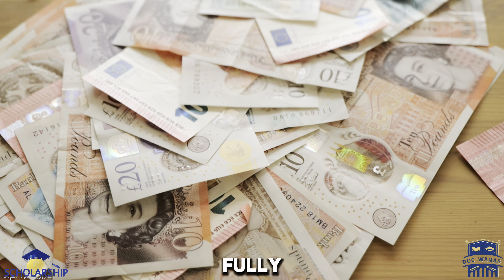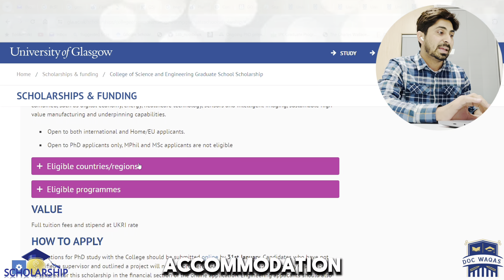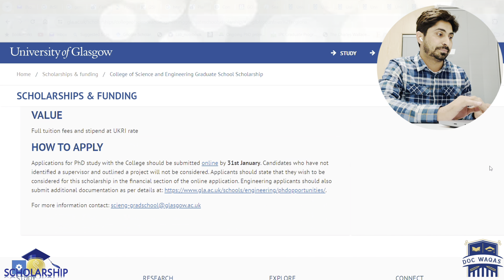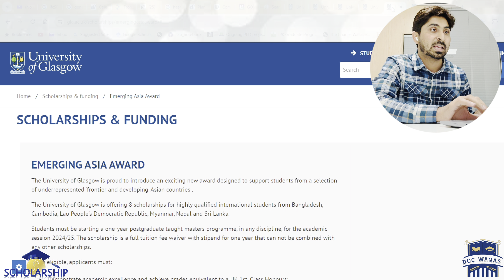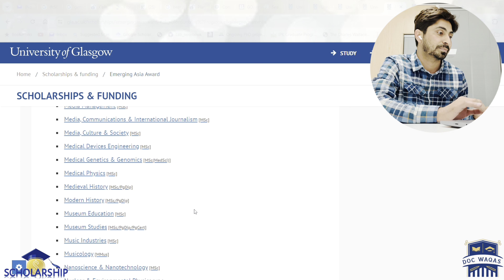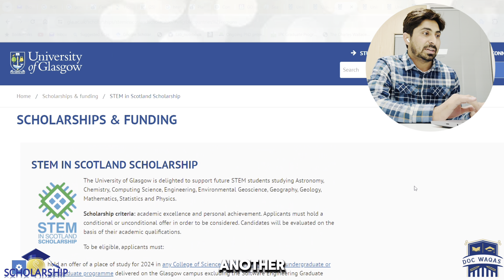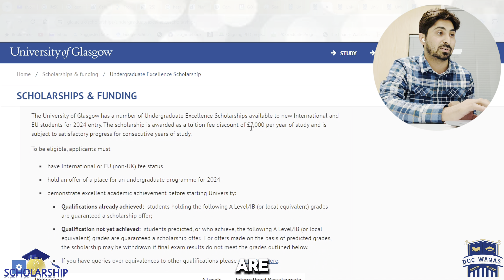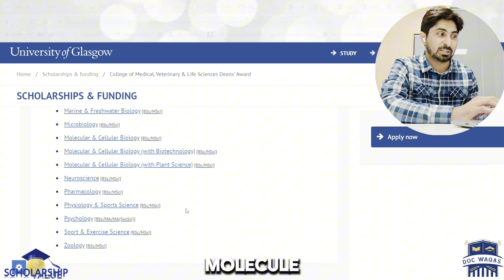UK fully funded scholarships for international students | University of Glasgow 100%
Scholarships offered by the University of Glasgow

Free masters in Europe 2024
Free PHD in Europe 2024
Free study in Europe in Engineering 2024
Free study in Europe  Computer Science 2024
Free study in Europe  Business 2024
Free study in Europe  Economics 2024
Free study in Europe  Law 2024
Free study in Europe  Humanities 2024
Free study in Europe  Social Science 2024
Free study in Europe Health 2024
Free Scholarships in Europe in Engineering 2024
Free Scholarships in Europe  Computer Science 2024
Free Scholarships in Europe  Business 2024
Free Scholarships in Europe  Economics 2024
Free Scholarships in Europe  Law 2024
Free Scholarships in Europe  Humanities 2024
Free Scholarships in Europe  Social Science 2024
Free Scholarships in Europe Health 2024
Free & Fully Funded study in Europe in Engineering 2024
Free & Fully Funded  study in Europe  Computer Science 2024
Free & Fully Funded study in Europe  Business 2024
Free & Fully Funded study in Europe  Economics 2024
Free & Fully Funded study in Europe  Law 2024
Free & Fully Funded  study in Europe  Humanities 2024
Free & Fully Funded study in Europe  Social Science 2024
Free & Fully Funded study in Europe Health 2024
how to study for Free in 2024
Free study for Bachelors in 2024
Free study for Masters in 2024
Free study for PhD Degree Programs in 2024
Free International Scholarships for winter 2024
Free courses for PHD in Europe in 2024
Free courses for PHD in the world 2024
2024 scholarships for international students
university scholarships for 2024
International students
Current updates UK
UK Dependent visa changes
UK student visa changes
Student visa updates
Student dependent changes
visa changes
new visa changes UK
UK Current updates
UK Work visa changes
UK senior carer visa updates
UK Nurse's visa changes
Current updates UK
Student visa updates
Student dependent changes
And some other main things about this channel are Indian bloggers in England,
Indian Student's Life in England

This video is exclusively intended for instructional use. The outcomes are unusual. Using the methods and concepts discussed in this video does not ensure that you will make any money. Anything I say on this YouTube channel should not be taken as financial advice because I am not a financial advisor. It will take effort, experience, and expertise on your part to reach the outcomes promised in this video. I'm merely offering my prejudiced viewpoint, which is based on conjecture and my own personal experience. Always remember that there is risk involved while investing. Always conduct your own research before making any kind of investment.